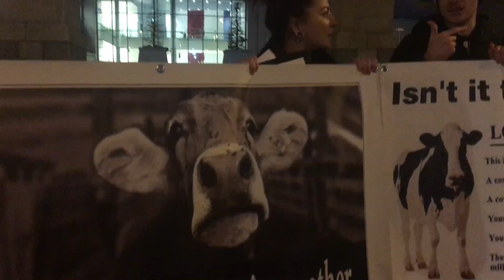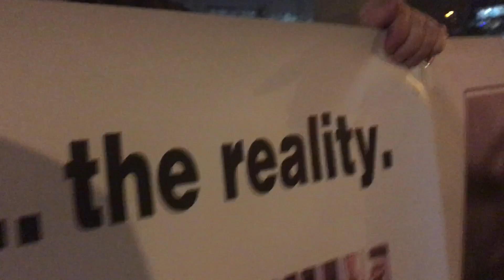V-Kind: You buy....They will die. The Myth.. The Reality.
IDF World Dairy Summit
Belfast 29 October to 3 November 2017